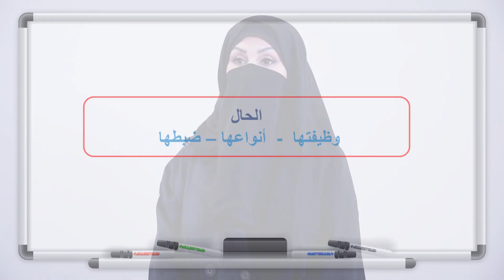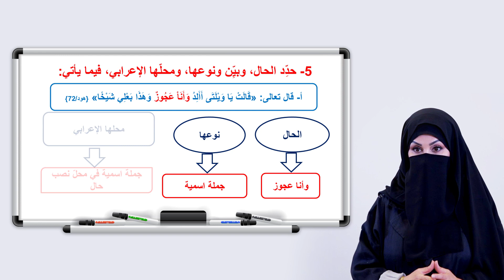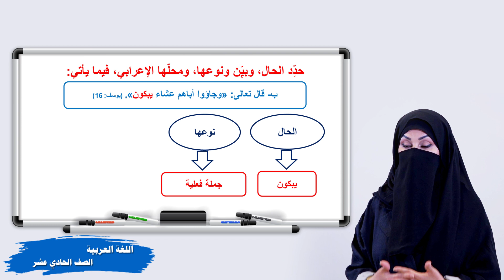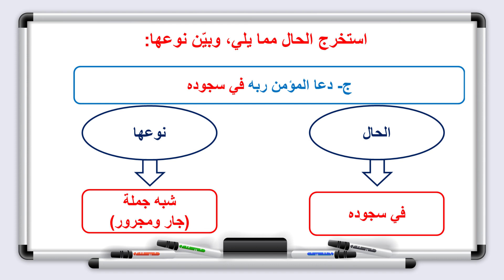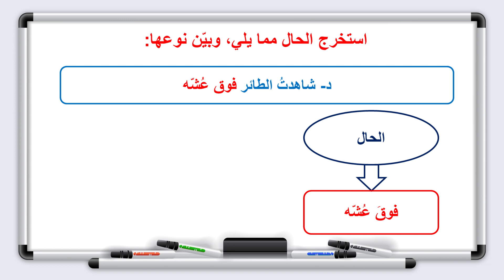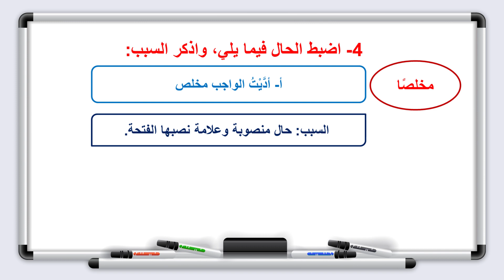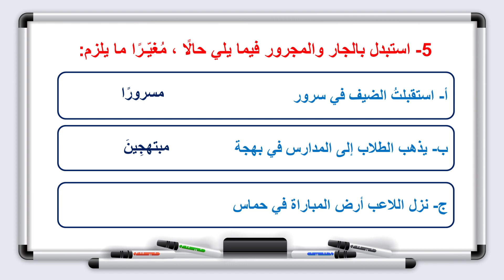اللغة العربية - الصف الحادي عشر - الدرس الثاني